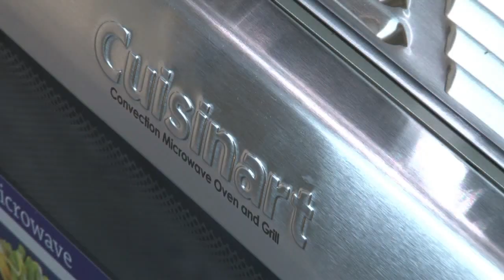Airstream Bambi Sport A1063 At Southaven RV & Marine in Mississippi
Airstream, Bambi, Sport, Travel Trailer, RV, Southaven RV & Marine, Mississippi